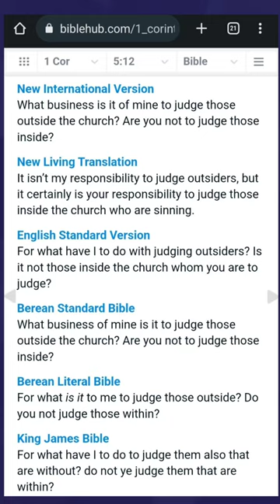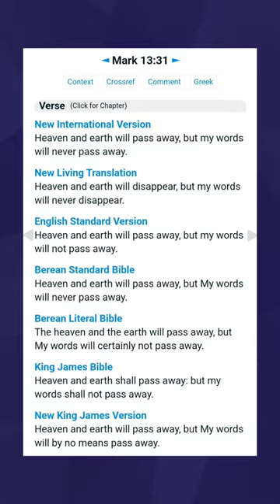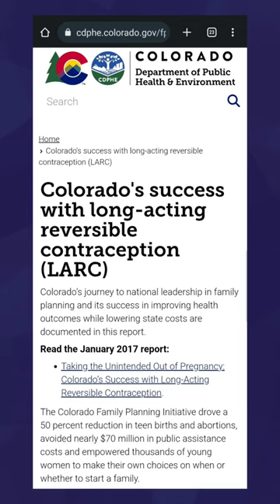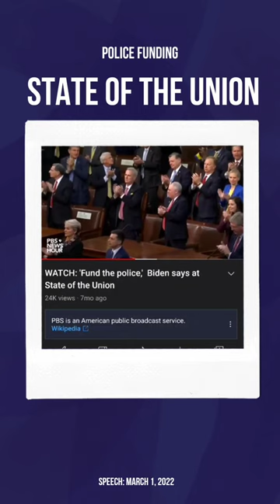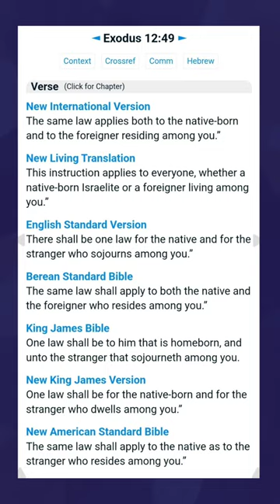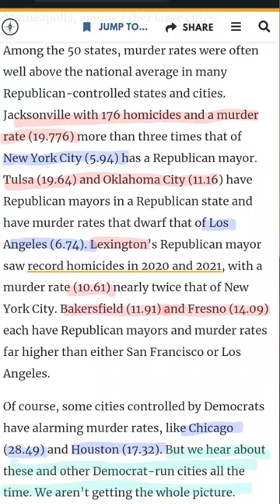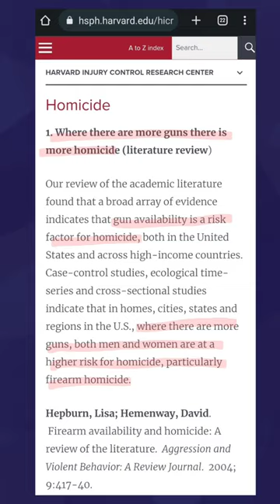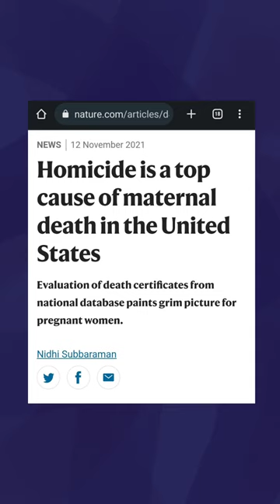These people aren't the party of Jesus | Part 2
Jesus isn't a Republican and you're not "voting the Bible" or "voting your faith" when you cast your ballot for the GOP.

Today on CrackYourBible we're talking about how Evangelicals are massive liars and hypocrites when they claim they "vote the Bible" by supporting the GOP, the Republican party or as they call it, "the party of Jesus" - which supports policies that oppress the very people God called us to care about on Matthew 25.

On Part we're debunking more of the excuses Christians make when it comes to voting for Republicans, specifically when it comes to talking about safety.

❤️ TIMESTAMPS

8:16-PART 1 RECAP

11:25-HYPOCRISY

13:01 - FUNDING & TRAINING

22:02 - MURDER RATE PER CAPITA

25:30-GUN LAWS

27:46 STRAW PURCHASES

29:13-DOMESTIC VIOLENCE

31:54-BOYFRIEND LOOPHOLE

33:23 - MATERNAL HOMICIDES

⭐ LIKE THIS BIBLE STUDY? SUPPORT CRACKYOURBIBLE ⭐